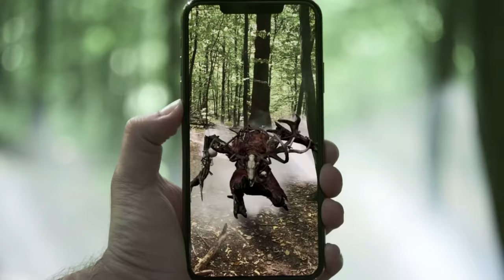The Witcher: Monster Slayer Anunciamento Oficial Trailer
Confira o trailer de The Witcher: Monster Slayer, um RPG de realidade aumentada baseado em localização que permite que você se torne o caçador de monstros profissional que você sempre quis ser. Vindo para iOS e Android.